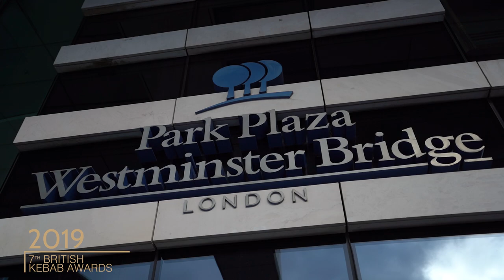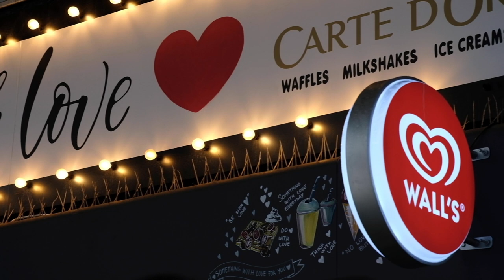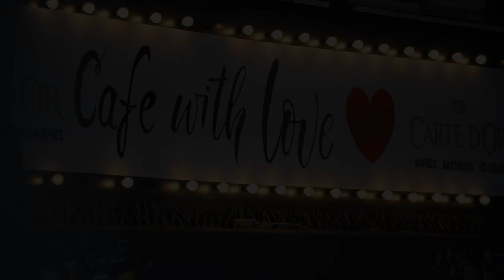8th British Kebab Awards 2020 Promotional video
The British Kebab Awards champion the efforts of local kebab takeaways and restaurants across the nation.
For the last seven years, we have sought to celebrate these small, often family-run businesses, that are the beating heart of our high-streets.
Together they make up an industry that contributes more than 2.8 billion pounds to the British economy and provides two hundred thousand jobs.
But just as importantly, the kebab has become as British as Fish and Chips or Tikka Masala, and kebab restaurants have proudly become part of the fabric of our diverse communities.
Coming in different varieties, and shaped by different culinary cultures, the humble kebab is now a central piece in the mosaic of modern British cuisine.
We eat them as a sit-down meal with family and friends, as a quick lunch, or indeed after the pub.
Whether Afghani or African, Greek or Armenian, Kazak or Kurdish we are all united by the beautifully simple tradition of cooking meat over an open flame.
So we’re here to say thank you to the unsung heroes, the cooks and chefs, servers and riders, waiters and washers.
All of the people who work hard, get up early, stay up late, and keep on smiling.
This year also saw the launch of ‘With Love’, a community-focussed charitable enterprise that seeks to make a modest difference to the lives of local homeless people.
Located in the heart of Waterloo, customers can pay-forward food or a hot drink to someone who otherwise could not afford it.
With three thousand meals provided since August, and 2 vulnerable people helped into full-time employment and secure accommodation, With Love is another powerful example of the good that can be done through food